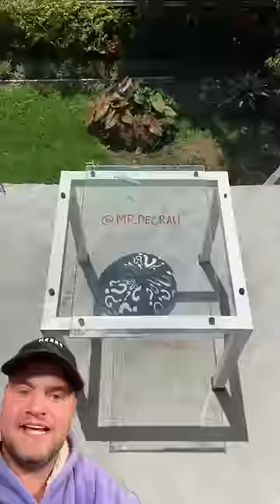IMAGINE WHAT SMASHED IT IN THE END